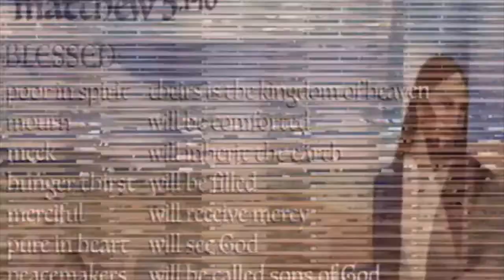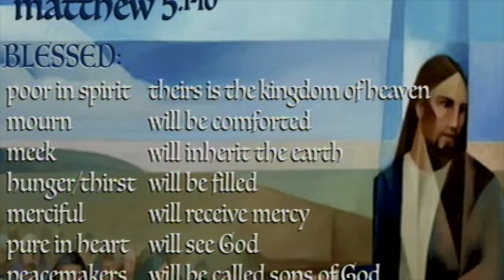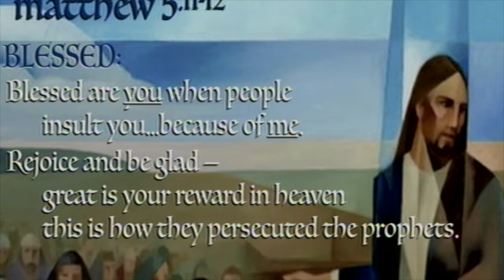Blessed Are the Hungry [Matthew 4.23-5.16]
Message by Nick Ruple, from Jesus' Sermon on the Mount in Matthew 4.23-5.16; delivered to Frederick Church of Christ in Frederick, Maryland on January 6, 2019.